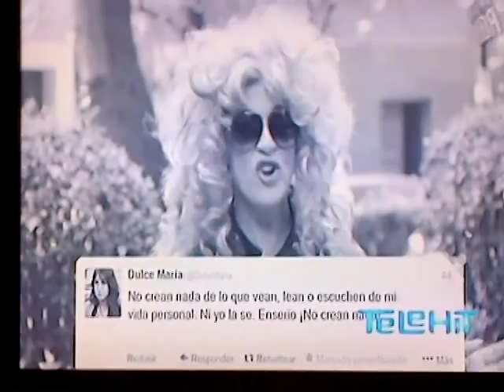Roxana Castellanos en el Show de la Bogue